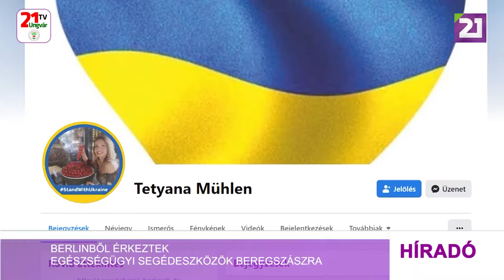Tv21 Ungvár - Berlinből érkeztek egészségügyi segédeszközök Beregszászra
Kerekes székek, mankók valamint több raklapnyi egészségügyi segédeszköz érkezett Beregszászra a németországi Ukraine - Saarland - Berlin civil kezdeményezés gyűjtésének köszönhetően. A berlini szervezetben több Ukrajnából származó civil is tevékenykedik, köztük Tetyana Mühlen, aki Beregszászból települt ki és a háború kirobbanását követően azonnal a gyűjtés megszervezéséhez kezdett.  Akciójának köszönhetően már az 5-ik szállítmány érkezett Kárpátaljára.